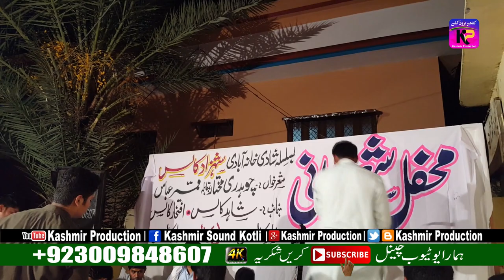Qamar Abbasi Vs Ch Mukhtar Mandi Kotli Program (Part-5) Kashmir Production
Most Welcome My " Youtube Channel "
Description
Song - Sher Khwani,Pahari Mahiya,Geet Gazal
Singer - Qamar Abbasi Vs Ch Mukhtar .
Lyrics - mix
Video - Hamra Studio.
Project By - KsK Music.
Mix & Master - Junaid Butt.
Online - Kashmir Production.
Thanks- All Pardaisi (UK) (UAE) (KSA) (USA) Others.
Special Thanks - Kashmir Sound Kotli
College Road Roli Gali Kotli Azad Kashmir.
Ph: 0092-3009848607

Link This Video Song.

Qamar Abbasi Vs Ch Mukhtar Mandi Kotli Program